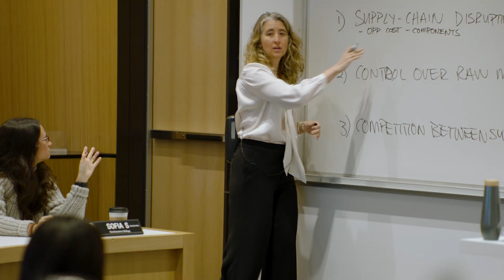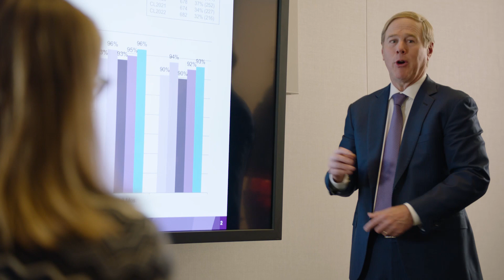Kellogg Honors Michael S. Shannon ’83 MBA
The Distinguished Alumni Service Award is given to a Kellogg Leader that plays an integral role in shaping Kellogg’s strategy, culture and brand, and effectively leading organizations. We are pleased to announce this year’s recipient – Michael S. Shannon ’83 MBA.

An enthusiastic supporter of Kellogg and Northwestern, Mike serves as a University trustee and was a member of the “We Will” Campaign steering and regional committees. He is an accomplished leader in private equity and co-founder and chairman of KSL Capital Partners, a firm that invests in travel and leisure businesses. We acknowledge Mike’s optimistic and collaborative worldview that allows him to make an impact on organizations across the country.

To learn more about this award and Michael’s work,